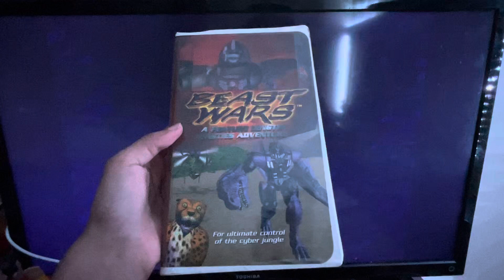Opening To Beast Wars: A Feature Length Beasties Adventure 1997 VHS